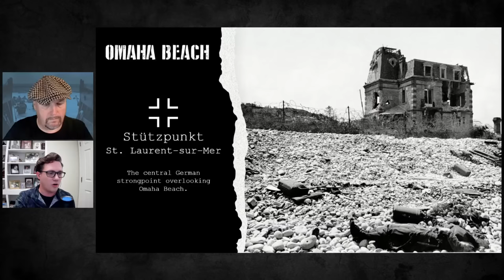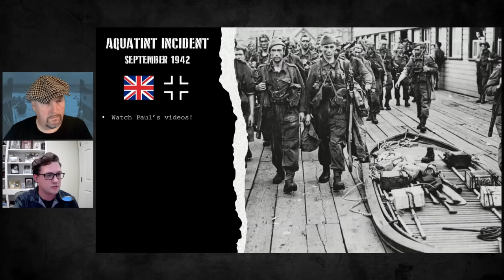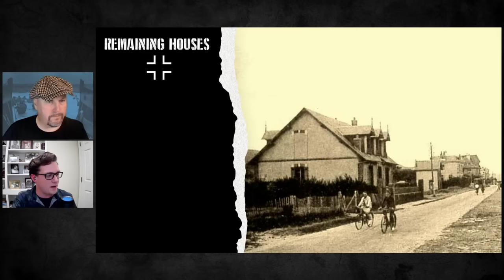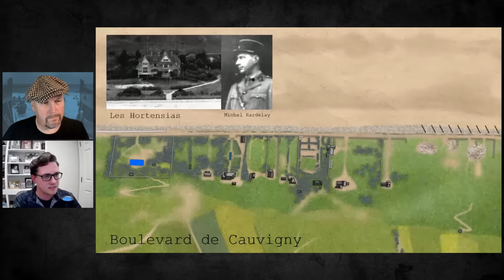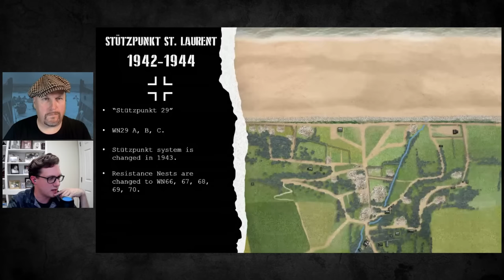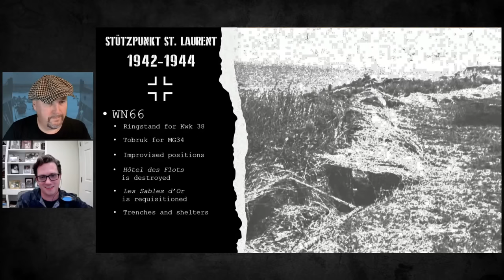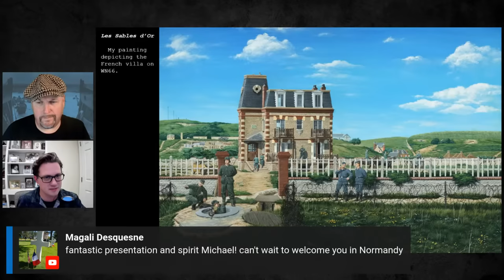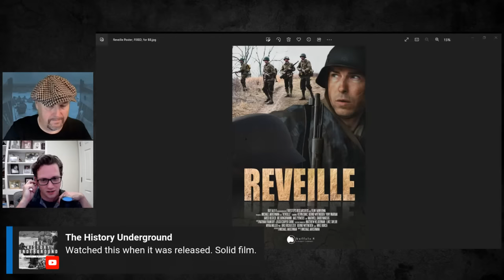Omaha Beach - Les Moulins - Part 1 - WN66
Our guest today is Michael Akkerman, an artist and filmmaker whose primary focus is war history, and particularly WWII history. His most notable work is his multi-award winning film Reveille

His other interest is the bunkers and fortifications on Omaha Beach in Normandy and today we look at the defences at Les Moulins in Saint Laurent sur Mer. We look at the German response to Operation Aquatint, the removal of houses in 1943 and some revealing details about the bunkers.